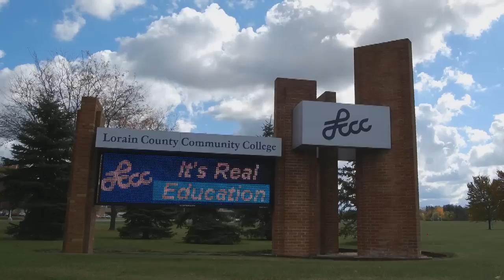Great Grads 2011 - Jason Medina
Lorain County Community College Great Grads 2011 profile on Jason Medina